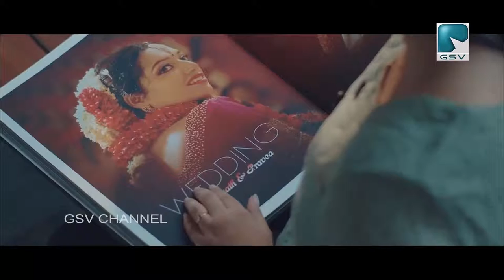5വർഷത്തെ LDF വടകരനഗരസഭാ ഭരണത്തിനെതിരെയുള്ള കുറ്റപത്ര പ്രകാശനവും UDF സ്ഥാനാർത്ഥികളുടെ സംഗമവും നടത്തി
5 വർഷത്തെ LDF വടകര നഗരസഭാ ഭരണത്തിനെതിരെയുള്ള കുറ്റപത്ര പ്രകാശനവും UDF സ്ഥാനാർത്ഥികളുടെ സംഗമവും നടത്തി